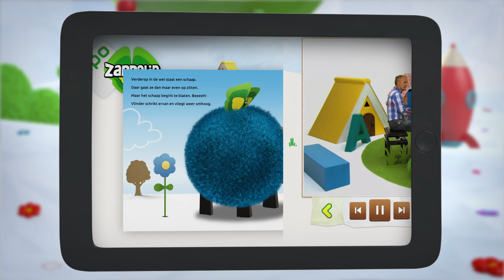NPO Zappelin afsluiter Zappelin app